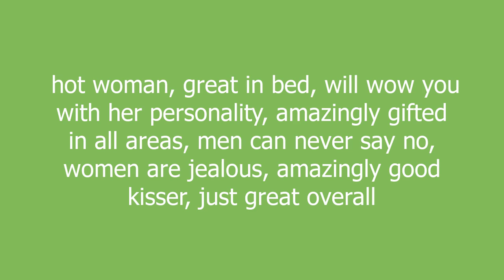Shari meaning and pronunciation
hot woman, great in bed, will wow you with her personality, amazingly gifted in all areas, men can never say no, women are jealous, amazingly good kisser, just great overall

Shari definition by Urban Dictionary